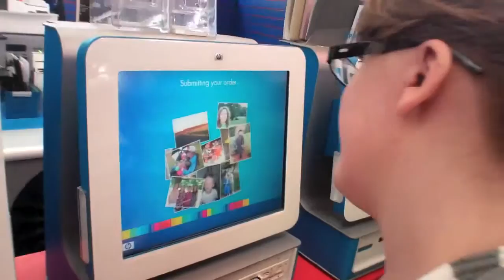Vlog You!! Day 32: Eating Squid (8-12-2011)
Her place is open 1pm-9pm and closed on Wednesdays & Sundays. She's an amazing hairdresser and really cool.